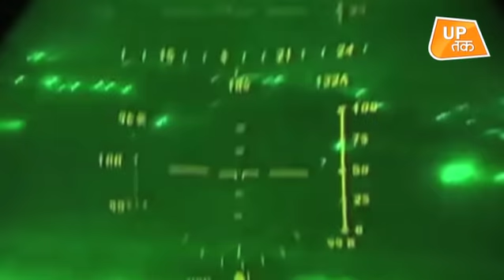भारत की कार्रवाई से तिलमिलाया पाकिस्तान! | UP Tak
आतंकियों को पालने वाला पाकिस्तान इस बात से तो इनकार करता है कि उसकी जमीन पर आतंकी कैंप चल रहे हैं, लेकिन भारत ने जब इन कैंपों को निशाना बनाया तो वो बदले के लिए तिलमिलाने लगा...पाकिस्तान के बालाकोट में घुसकर भारतीय लड़ाकू विमानों ने आतंकी अड्डे मटियामेट कर दिए थे...आज उसी के जवाब में पाकिस्तानी विमानों जम्मू के नौशेरा सेक्टर में एलओसी में घुसपैठ की...लेकिन पहले से तैयार बैठे भारत के लड़ाकू विमानों ने पाकिस्तानी विमानों को खदेड़कर मारा